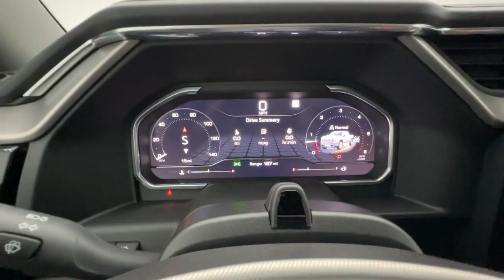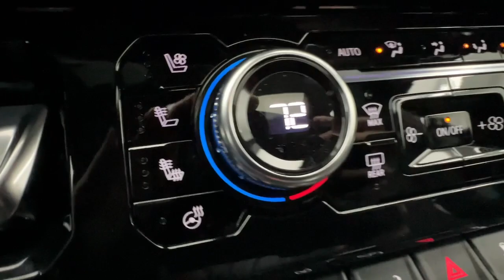2023 GMC Sierra_1500 Troy, Dayton, Tipp City, Piqua, Casstown G16521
White Frost Tricoat New 2023 GMC Sierra_1500 available in 3540 S. Co Rd 25A, Troy, Ohio at Dave Arbogast Buick GMC. Servicing the Troy, Dayton, Tipp City, Piqua, Casstown, area.

3540 S Co Rd 25A

Recent Arrival!brbr2023 GMC Sierra 1500 Denali EcoTec3 6.2L V8brbrBluetooth Backup Camera Keyless Entry Satellite Radio Remote Start Sunroof/Moonroof Navigation System Leather Seats Heated Seats Rear Heated Seats Heated Steering Wheel Bose High End Sound System Preferred Equipment Package Technology Package Trailer Package Apple CarPlay/Android Auto Enhanced Automatic Emergency Braking GMC MultiPro Power Steps Super Cruise Ventilated front seats Wireless Charging.brbrbr*See Dealer For Specific Equipment*
Navigation System|Denali Reserve Super Package|Preferred Equipment Group 5SA|Technology Package|Trailer Package|2 USB Ports|7 Speakers|AM/FM radio|Premium audio system: Premium GMC Infotainment System|Premium Bose 7-Speaker Sound System|Radio data system|Radio: Premium GMC Infotainment Audio System|SiriusXM w/360L|Steering Wheel Audio Controls|Air Conditioning|Automatic temperature control|Electric Rear-Window Defogger|Front dual zone A/C|Rear window defroster|120-Volt Bed Mounted Power Outlet|120-Volt Instrument Panel Power Outlet|Driver Memory|Memory seat|Power driver seat|Power Front Passenger Windows w/Express Up/Down|Power Front Windows w/Driver Express Up/Down|Power Rear Windows w/Express Down|Power windows|Push Button Start|Remote Keyless Entry|Remote keyless entry|Remote Start|Steering wheel mounted audio controls|Universal Home Remote|Adaptive suspension|Auto-Locking Rear Differential|Power Rake & Telescoping Steering Column|Speed-sensing steering|Super Cruise Wrapped Steering Wheel|Traction control|4-Wheel Disc Brakes|ABS brakes|Dual front impact airbags|Dual front side impact airbags|Electrical Steering Column Lock|Emergency communication system: OnStar and GMC connected services capable|Enhanced Automatic Emergency Braking|Front anti-roll bar|Front wheel independent suspension|Keyless Open & Start|Low tire pressure warning|Not Equipped w/Steering Column Lock|Occupant sensing airbag|Overhead airbag|Power Door Locks|Power Sunroof/Moonroof|Brake assist|Electronic Stability Control|Hill Descent Control|Auto High-beam Headlights|Delay-off headlights|Front fog lights|Fully automatic headlights|Perimeter Lighting|Panic alarm|Security system|Theft Deterrent System (Unauthorized Entry)|Adaptive Cruise Control|Cruise control|Super Cruise|170 Amp Alternator|Auxiliary External Transmission Oil Cooler|Heavy-Duty Air Filter|Auto-dimming door mirrors|Bumpers: body-color|Chrome Header w/Signature Denali Chrome Grille|Chrome Wheel To Wheel Assist Steps|Denali Premium Suspension w/Adaptive Ride Control|GMC MultiPro Power Steps|GMC MultiPro Tailgate Step Lights (LPO)|IntelliBeam Automatic High Beam On/Off|LED Cargo Area Lighting|Power door mirrors|Power Heated door mirrors|Rear step bumper|Rear Wheelhouse Liners|Spray-On Pickup Bed Liner w/Denali Logo|2 Charge/Data USB Ports Inside Center Console|2 Type-C Charge-Only Rear USB Ports|Apple CarPlay/Android Auto|Auto-dimming Rear-View mirror|Automatic Emergency Braking|Bed View Camera|Buckle to Drive|Color-Keyed Carpeting Floor Covering|Compass|Driver door bin|Driver vanity mirror|Floor-Mounted Center Console|Following Distance Indicator|Forward Collision Alert|Front Pedestrian Braking|Front Prem Floor Liners w/Removable Carpet Insert|Front reading lights|Garage door transmitter|Genuine wood console insert|Genuine wood dashboard insert|Genuine wood door panel insert|GMC Connected Access Capable|HD Surround Vision|Heated steering wheel|Illuminated entry|Lane Keep Assist w/Lane Departure Warning|Multicolor 15 Diagonal Head-Up Display|OnStar & GMC Connected Services Capable|Outside temperature display|Overhead console|Passenger vanity mirror|Rear Camera Mirror|Rear Cross Traffic Braking|Rear Pedestrian Detection|Rear Prem Floor Liners w/Removable Carpet Insert|Rear reading lights|Rear seat center armrest|Safety Alert Seat|Tachometer|Tilt and Telescoping steering wheel|Tilt steering wheel|Trailer Camera Provisions|Trailer Side Blind Zone Alert|Trip computer|Ultrasonic Front & Rear Park Assist|Voltmeter|Wi-Fi Hotspot Capable|Wireless Charging|Wireless Phone Projection|10-Way Power Driver Seat Adjuster w/Lumbar|10-Way Power Passenger Seat Adjuster w/Lumbar|Forge Perforated Leather Seat Trim|Front Bucket Seats|Front Center Armrest|Heated 2nd Row Outboard Seats|Heated Driver & Front Outboard Passenger Seating|Heat